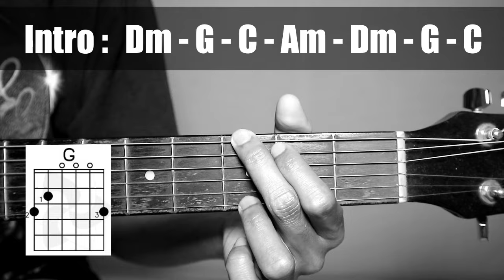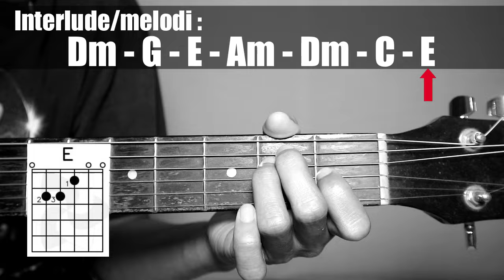(Gitar Tutorial) ASTRID - Mendua |Mudah & Cepat dimengerti untuk pemula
Hallo guys kali ini saya sharing lagi lagu ASTRID - Mendua guitar tutorialnya , yang pastinya dengan kunci yang mudah,gampang dan sederhana yang bisa di mengerti dan cepat di pahami untuk para pemula.

LIRIK
 Ku tak habis fikir
Kurangku dimana
Kau tega melepaskan aku
Jauh ku menatap
Namun terlalu jauh
Imajinasiku terberai
Terdiam aku
Beku tanpamu
Dimanakah letak hatimu
Kau putuskan
Tuk mendua
Dengan dia
Di belakangku
Padahal ku
Pilih kamu
Jadi cinta terakhir
Kurangku dimana
Jauh ku menatap
Namun terlalu jauh
Imajinasiku terberai
Terdiam aku
Beku tanpamu
Dimanakah letak hatimu
Kau putuskan
Tuk mendua
Dengan dia
Di belakangku
Padahal ku
Pilih kamu
Jadi cinta terakhir
Kau putuskan
Tuk mendua
Dengan dia
Di belakangku
Padahal ku
Pilih kamu
Jadi cinta terakhir
Kau putuskan
Tuk mendua
Dengan dia
Di belakangku
Padahal ku
Pilih kamu
Jadi cinta terakhir
Jadi cinta terakhir